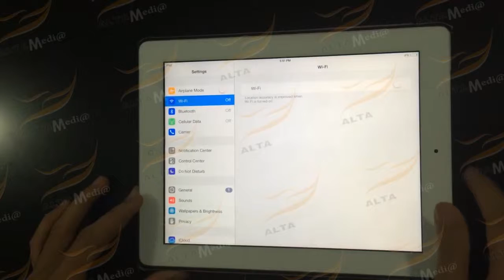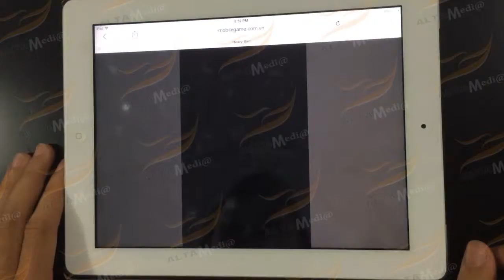ALTA MEDIA TRAM PHAT WIFI TUONG TAC DA NANG INTERACTIVE WIFI HOTSPOT2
Interactive WiFi Hotspot2 is an effective and convenient internet connection solution for users. With modern interactive technology, users can easily access the internet and enjoy exciting interactive features. This WiFi hotspot is designed to meet the internet connection needs of residents and visitors at various locations. It provides a fast and stable WiFi connection that helps users access the internet easily and conveniently.
In addition, the interactive multi-function WiFi hotspot Interactive WiFi Hotspot2 also offers diverse interactive features. Users can access websites, applications, and interactive features to find information about tourist attractions, restaurants, hotels, and other recreational activities. They can also share their information and experiences on social networks and other online forums.
Interactive WiFi Hotspot2 helps users access the internet easily and conveniently, providing diverse interactive features so that users can search for information and connect.